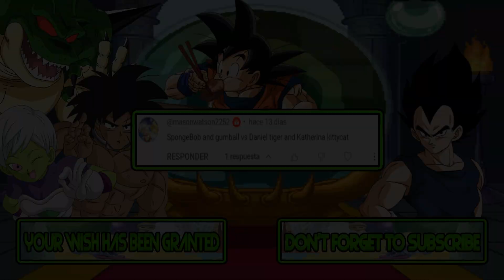M.U.G.E.N Battles | SpongeBob/Gumball vs Daniel Tiger/Katerina Kittycat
Mugen Battles SpongeBob/Gumball vs Daniel Tiger/Katerina Kittycat

Video Requested by @masonwatson2252

► Downloads ◄

► Songs ◄

♪ Stone Protectors SNES Music - Beach Party ♪

► Tags ◄